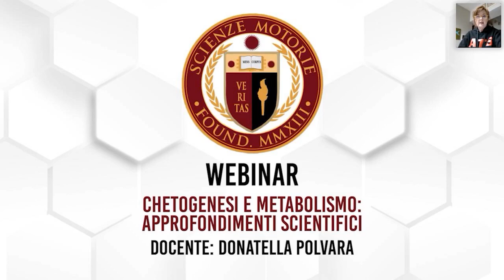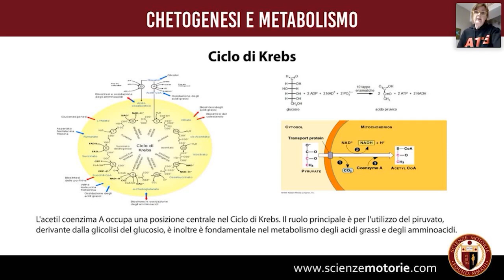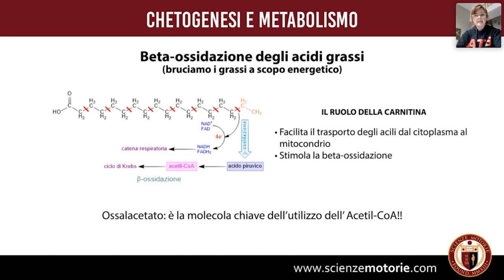CHETOGENESI e METABOLISMO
In questa lezione Donatella Polvara, Biologa Nutrizionista, affronta l'importante aspetto del metabolismo legato alla chetogenesi approfondendo ulteriori aspetti scientifici.